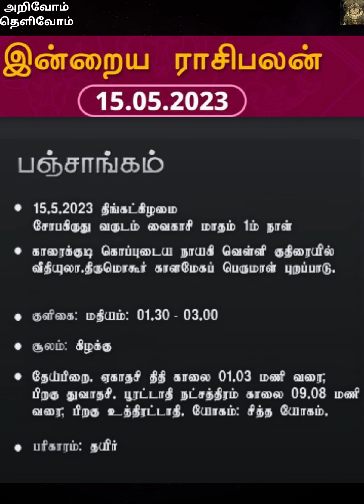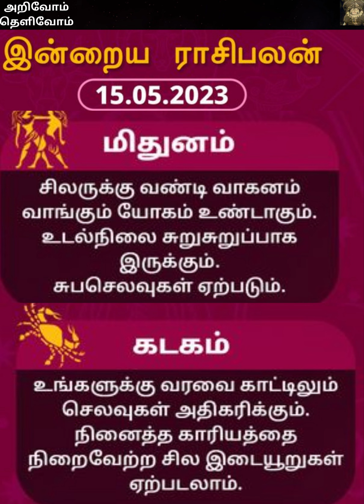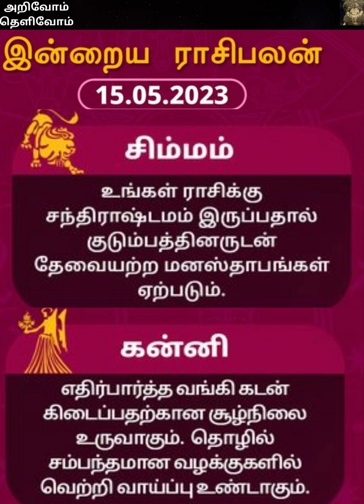இன்றைய ராசி பலன் || 15_05_2023